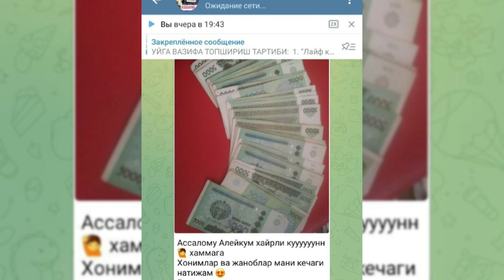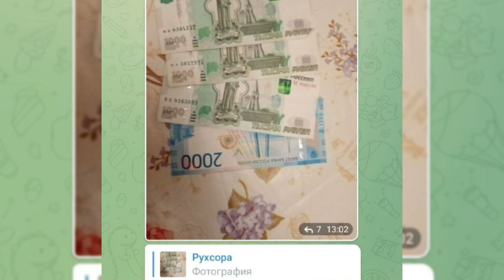ИЗОБИЛИЕ 1,2,3,4 тренингларида ўқувчиларимиз эришган натижалари.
​​Изобилие 1,2,3,4 тренингларида иштирок этган ўқувчиларимизнинг натижалари🤩

Энг юқори ва ҳайратланaрли натижалар олиб келган "Изобилие" тренинги талабларга биноан  янгиланган талқинда  бошланмоқда!🤩

"Изобилие-5" тренинги барча орзуларингиз ушалишига сабаб бўлади 💰

💵Бизнинг 1 ойлик "Изобилие-5"  трансформацион онлайн тренингимизда иштирок этинг ва пулга боғлиқ ҳар қандай муаммоларингизга ечим топинг!

💯Айнан шу тренинг сизга бойлик ва шохона ҳаёт эшикларини очади🤩 ва сизни пулларни жалб қилувчи магнитга айлантиради🤑

📌 Тренингга 15-августда старт берилади!

Ҳозироқ тренингга ёзилинг, жойлар оз қолди.
ШОШИЛИНГ 10-АВГУСТДАН НАРХЛАР ОШАДИ!